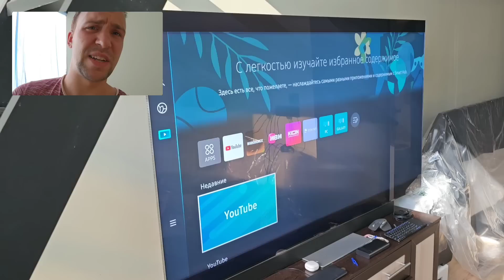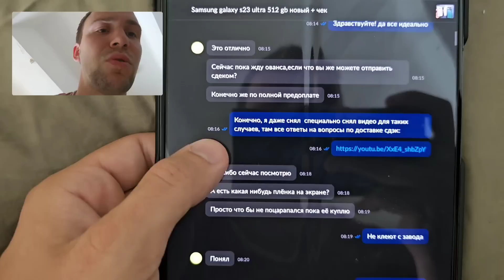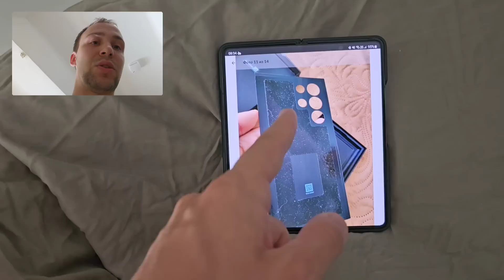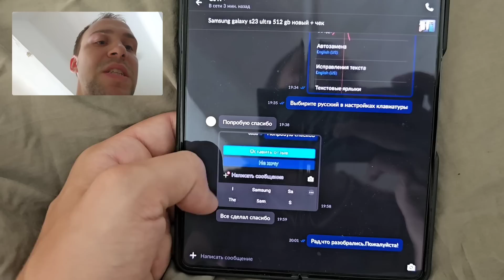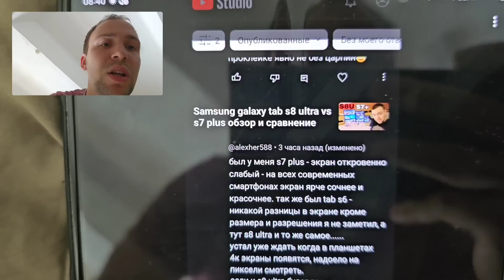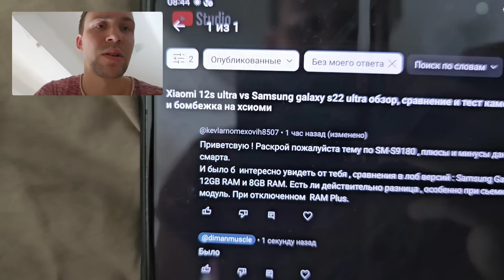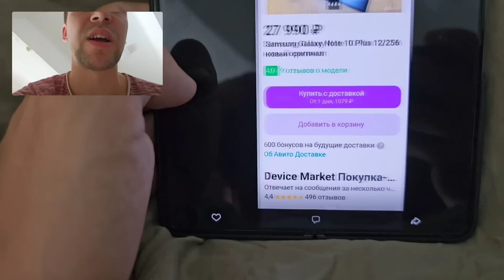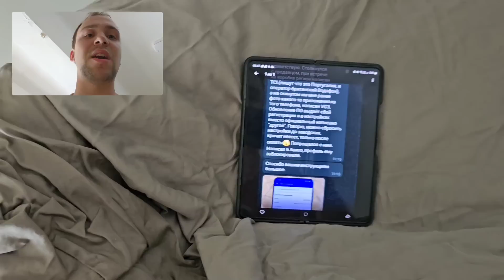Бомбежка брехунов и мошенников на авито с Samsung galaxy + продажа топ ТВ neo qled 8K + потоп